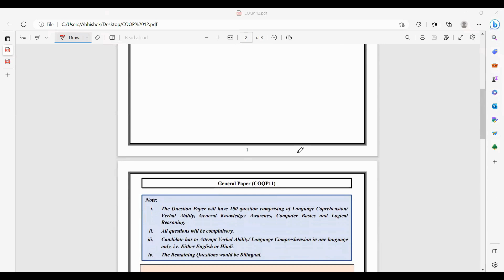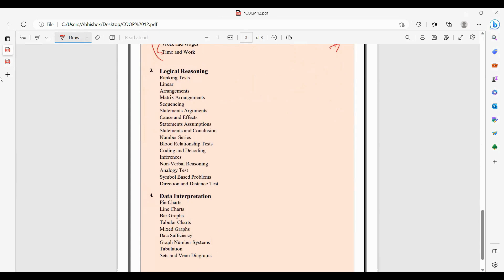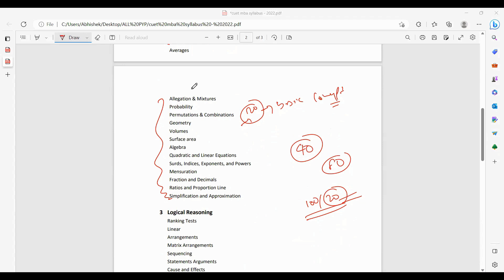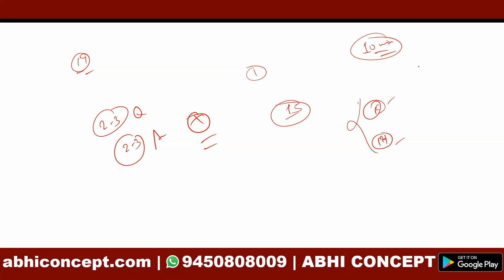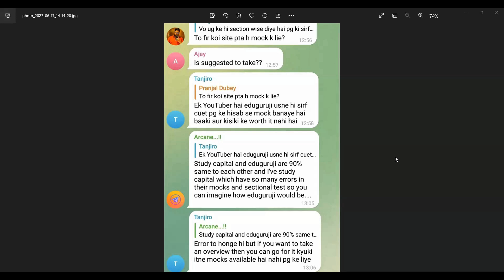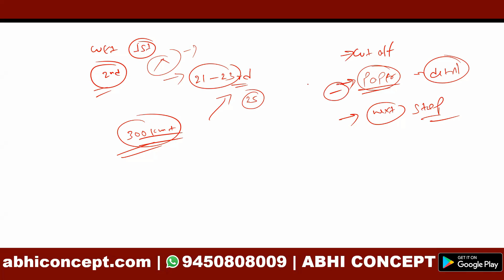CUET MBA - 2023 | 1ST SHIFT EXAM REVIEW | OUT OF SYLLABUS QUESTIONS | 2ND SHIFT EXAM DATE